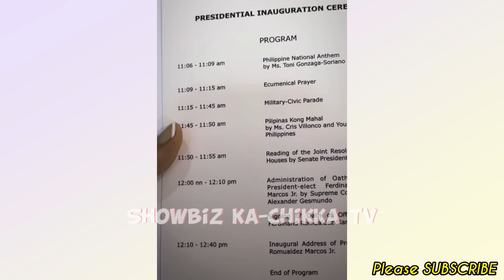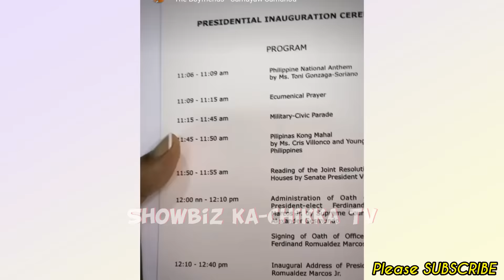Isabel Daza w/mom Gloria Diaz UNFORGETTABLE MOMENT @ President Bongbong Marcos INAUGURATION CEREMONY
📣LATEST Showbiz ka-Chikka TV Update:

Isabel Daza w/ mom Gloria Diaz UNFORGETTABLE MOMENT @ Bongbong Marcos INAUGURATION CEREMONY!

Keep Safe!☺